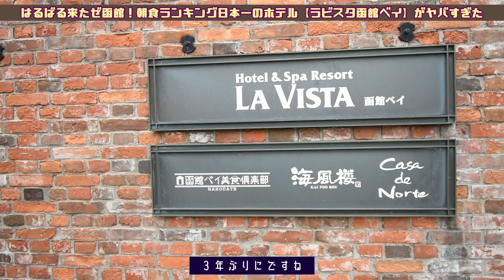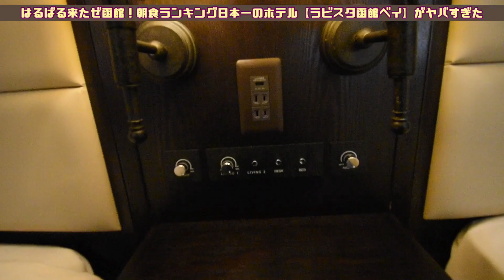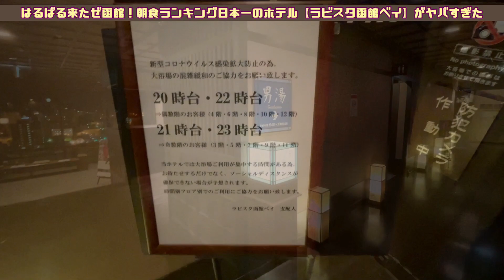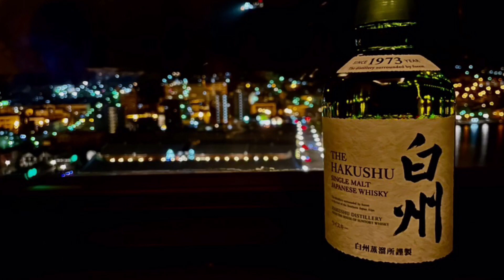【ラビスタ函館ベイ】函館の有名ホテルの特別室に泊まってみた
北海道函館にあるラビスタ函館ベイの特別室に泊まってみました。
前半はお部屋紹介をメインで取り上げさせてもらってます。

【2018夏乗り鉄旅】第7旅:ラビスタ函館ベイ宿泊記
初作の時にデラックスツイン泊まってますので、こちらも併せてご覧ください。